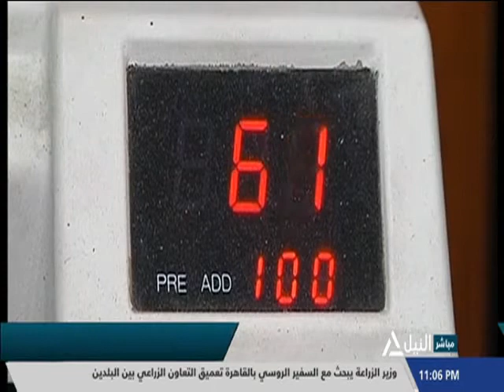من القاهرة 19-4-2021 - الاقتصاد المصرى يواصل صموده أمام جائحة كورونا وتداعياتها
فقرة الاخبار
كورونا يتوحش مجددا حول العالم ..فما هى الاسباب؟
د. حسام عبد الغفار - الأمين العام للمجلس الأعلى للمستشفيات الجامعية
الاقتصاد المصرى يواصل صموده أمام جائحة كورونا وتداعياتها
د. السيد خضر - الخبير الاقتصادى